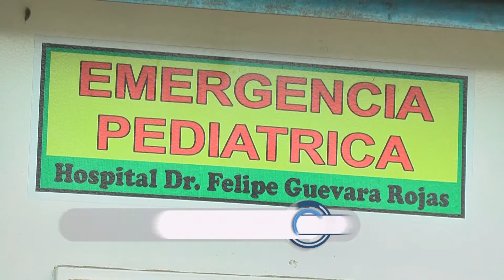Venezuela: Niños sin comida y madres desesperadas